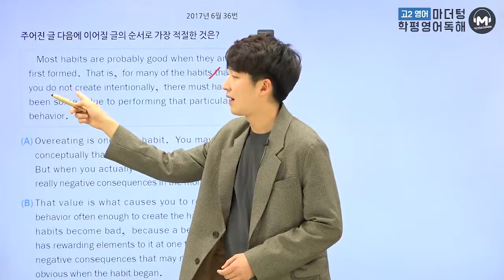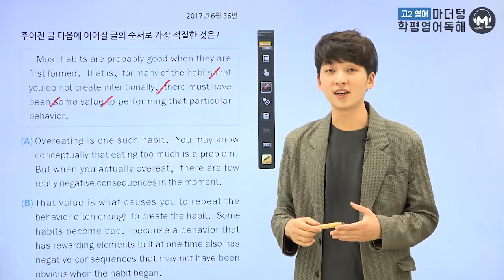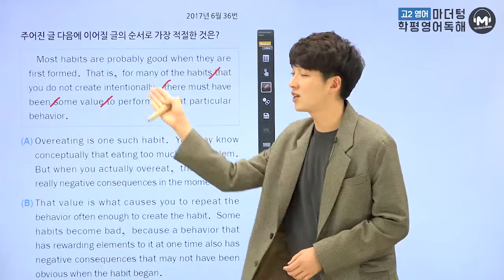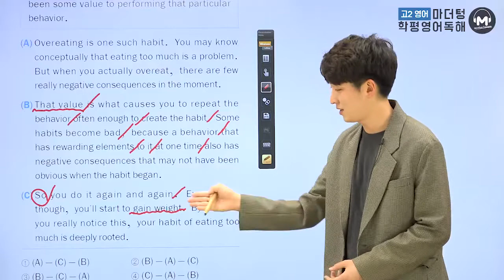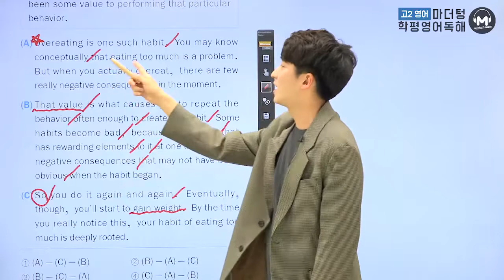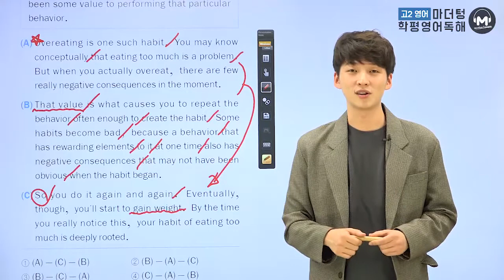[마더텅][고2학평 영어 독해] 2017년 6월 36번 (해설 : 김태욱 선생님)